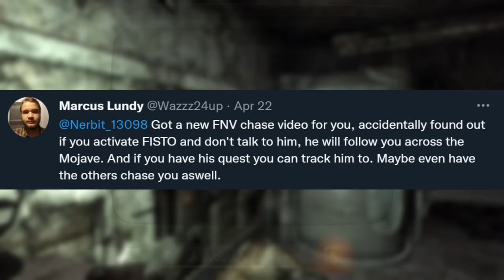Can You Beat Fallout: New Vegas While Being Chased By FISTO?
Alright y'all, time to assume the position.